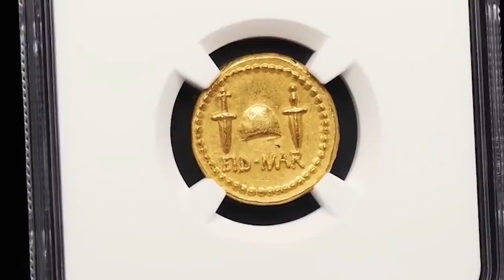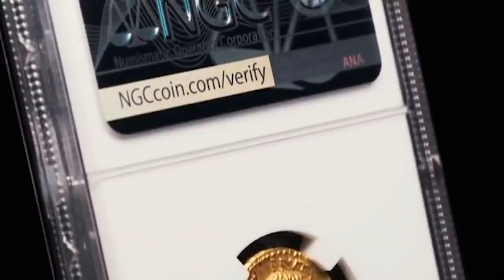amazing and surprising facts and things found around the world in the world | urdu Cover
amazing and surprising facts around the world in the world | urdu Cover

Produced by : Talha Labib
Voice Over : Majid Malik
S.E.O :  Zain Mehmood